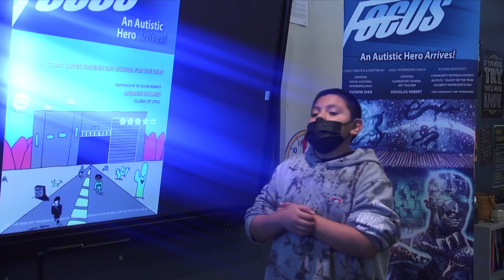Focus Loves PDSD: Andrew's art presentation